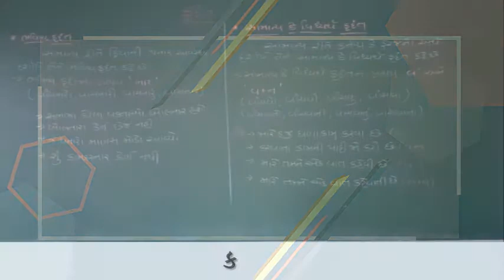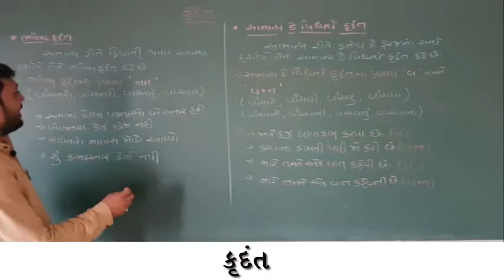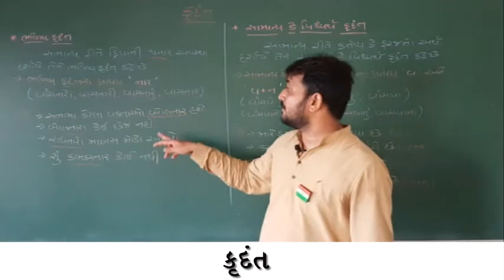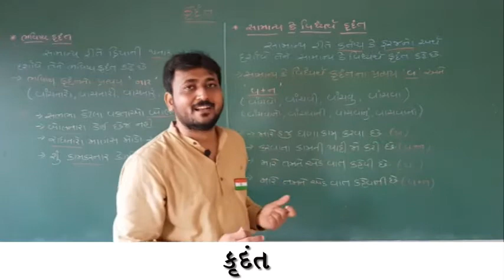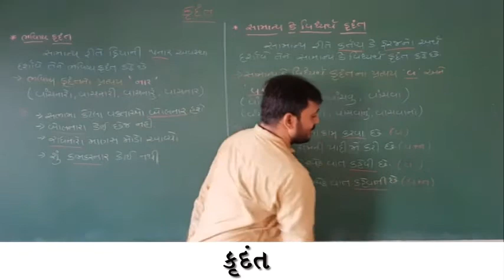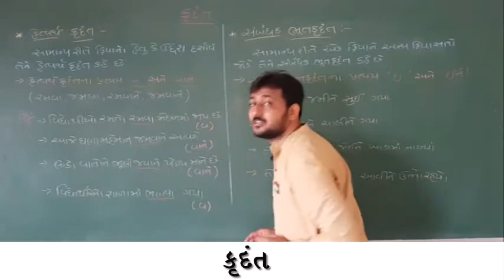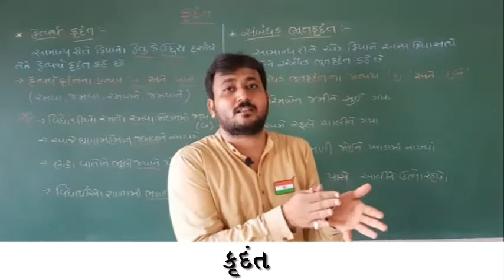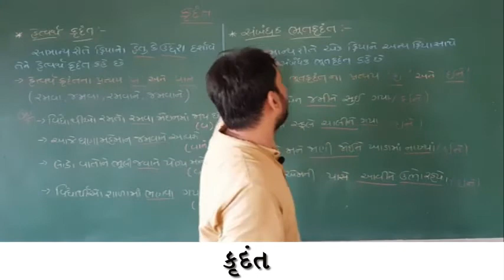STD : 12 , SUBJECT : GUJARATI , કૃદંત(Part-3) , By Hiren renuka